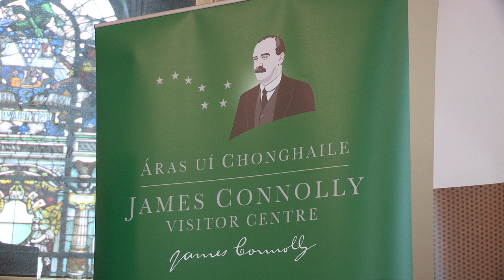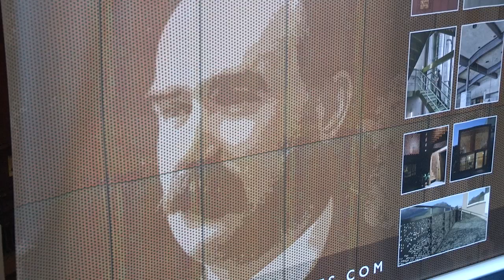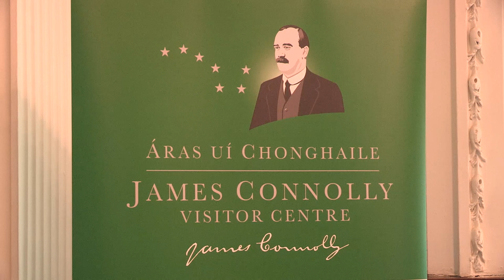Áras Uí Chonghaile James Connolly Visitor Centre official launch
Hundreds of people attend the official launch of Áras Uí Chonghaile the James Connolly Visitor Centre hosted by Sinn Féin Councillor Deirdre Hargey Mayor of Belfast and addressed by James Connolly Heron the great-grandson of the 1916 Easter Rising leader and trade union activist.